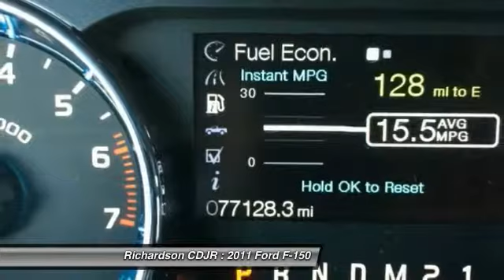2011 Ford F-150 Richardson TX BFB82908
2011 Ford F-150

Richardson CDJR
1321 N Central Expressway

Pick up this  2011 Ford F-150, available today at Richardson CDJR. Featuring Automatic transmission, it has 77128 miles. This could be the one you've been searching for.